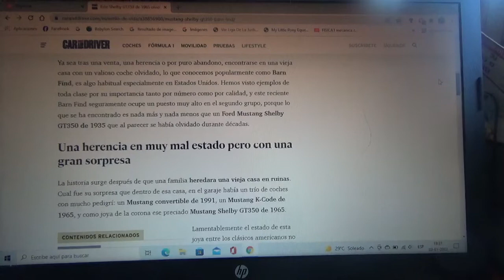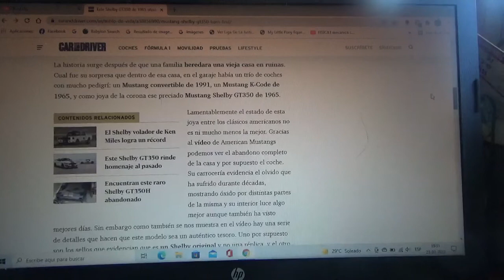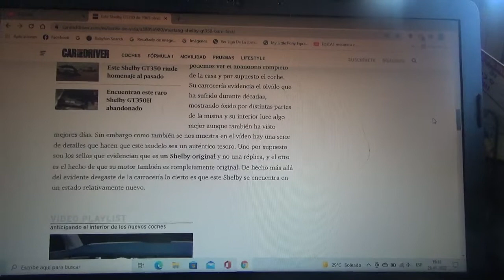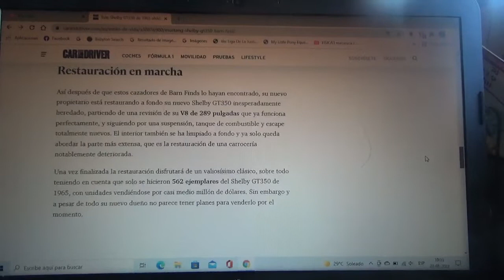Encontrado este Shelby GT350 de 1965 luego de mucho tiempo abandonado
En este vídeo les explico acerca de este "Barn Find" en una vieja casa abandonada en el cual un Shelby GT350 año 1965 fue encontrado encerrado y con serias señales de deterioro